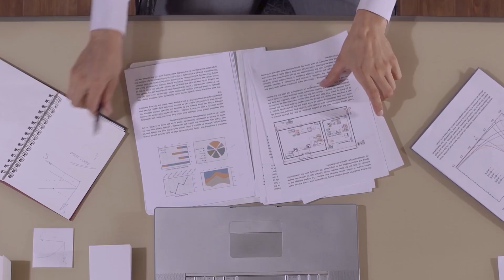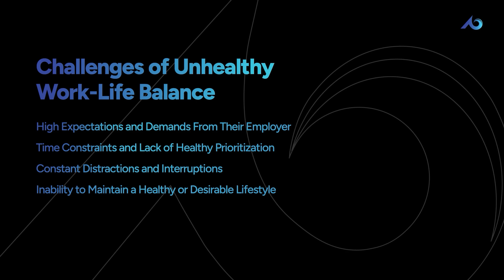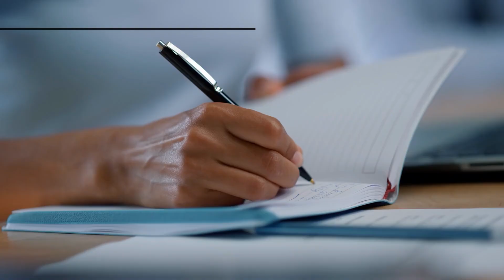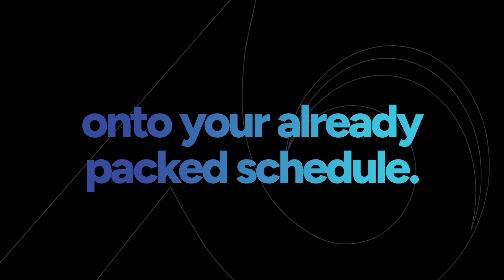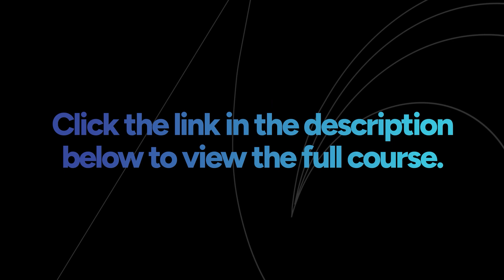Stress Management: Achieving Work-Life Balance Training Course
Stress is an inevitable part of life, but it doesn’t have to overwhelm you. This training provides insightful strategies for recognizing stress, understanding its impact on both the mind and body, and finding practical ways to manage it. With a special focus on work-life balance, this course empowers individuals to take control of their stress and cultivate a healthier, more productive lifestyle.

Workplace stress can feel unmanageable at times, but there are proven methods to identify and mitigate its triggers. By learning how to balance personal and professional responsibilities effectively, you can improve your well-being and enhance your overall performance. This course is perfect for anyone looking to prioritize mental health and bring harmony into their work-life equation.

Identify stress triggers in yourself and others.
Understand how stress affects the body, mind, and emotions.
Learn practical strategies to manage and reduce workplace stress.
Improve work-life balance for a healthier lifestyle.
Recognize symptoms of chronic stress and its potential health risks.

Course Details

Language(s): EN / ES / FR
Length: 15 minutes
SKU: AT112
Updated: 2024

Watch the Course Preview and Get Started

Work-life balance isn’t just a goal; it’s a necessity for your mental and physical well-being. Learn to navigate stress effectively with actionable tips and insights. Discover more about the course and get pricing information here.